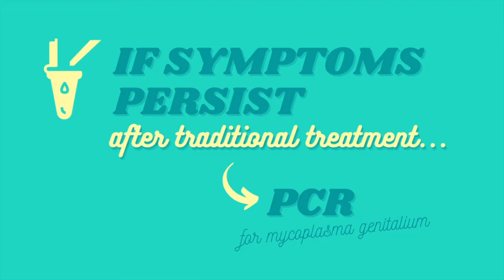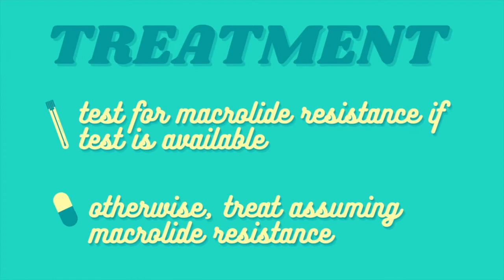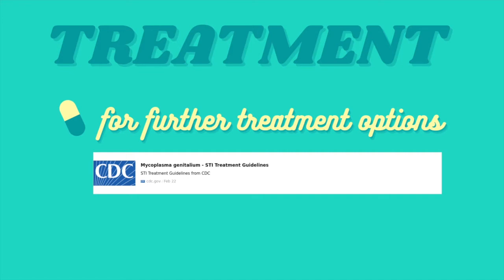New Kid On the Block: MYCOPLASMA GENITALIUM | Everything you need to know about the CDC's newest STI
This video is a Deep Dive into Mycoplasma Genitalium, a newly recognized STI that causes urethritis and cervicitis.

Dr. Avir Mitra from EM Offsides and Dr. Joseph Cherabie [Infectious Disease] discuss the screening, presentation, diagnosis, and treatment of the CDC's newest STI.

**content is meant for medical practitioners' education ONLY. this content should not be misconstrued as medical advice to general public.**